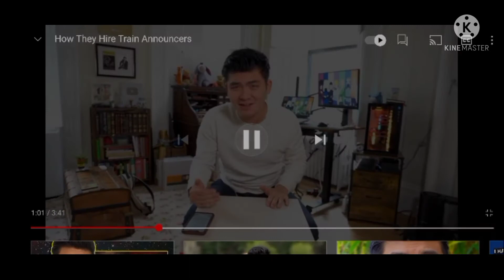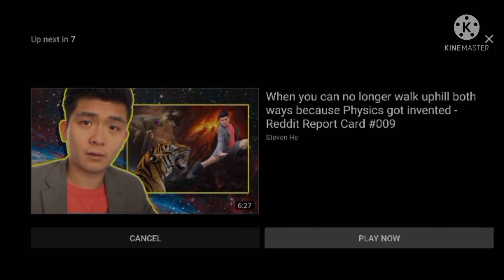This Is How They Hire Train Announcer!!!!!! 1! 1!! 1! 1! 1!